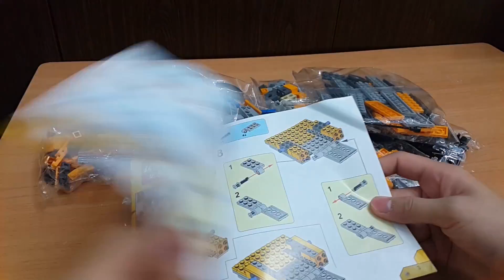LEGO 21303 LEPIN 16003 WALL E